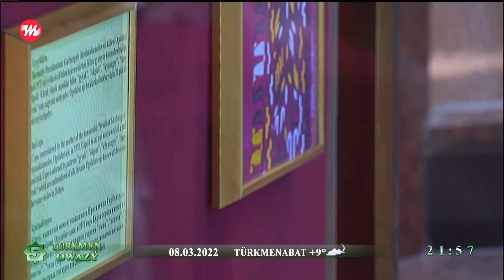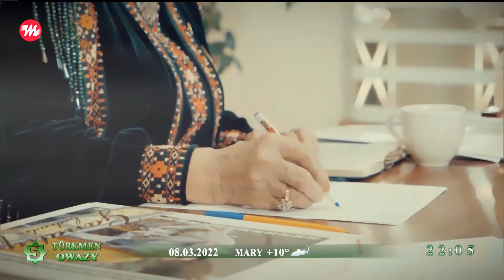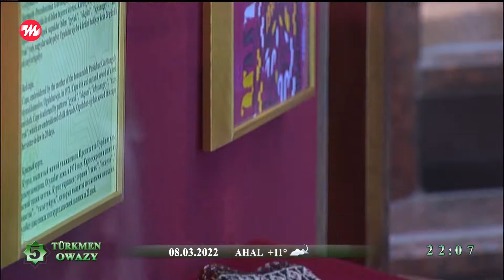Sungatdan soz achyp - Jemal Saparowa | 2022